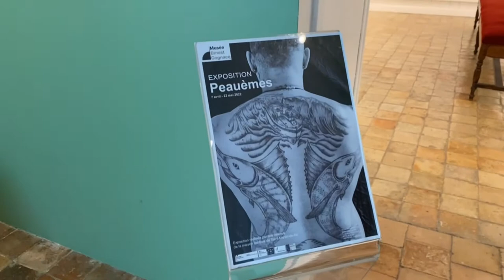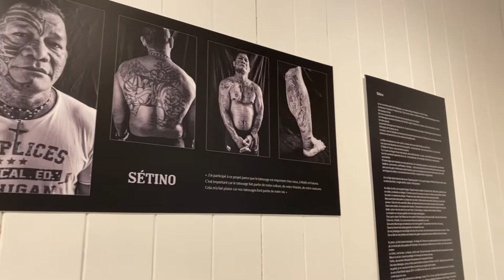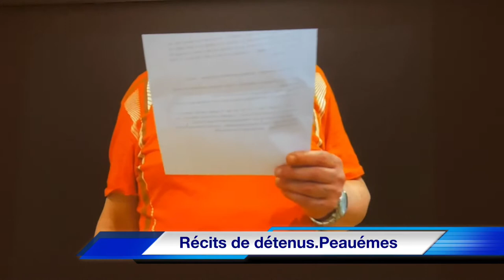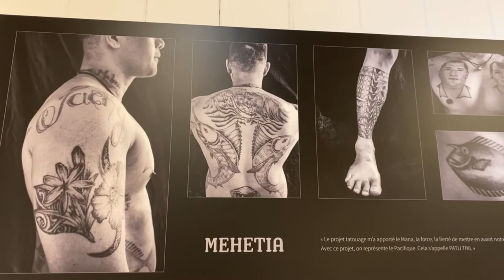« Peauemes » Exposition au Musée Ernest Cognacq. Île de Ré.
Le Musée Ernest Cognacq de St Martin de Ré, organisait, le 06 avril dernier , l’inauguration d’une nouvelle exposition « Peauemes » un projet mené par le service pénitentiaire d’insertion et de probation de Charente maritime, la maison centrale de St Martin de Ré,  les escales documentaires de La Rochelle et bien entendu le Musée Ernest Cognacq qui se sont associés pour que 6 détenus prennent la parole et nous racontent l’histoire de leurs tatouages.
Ils ont en suite pris part à un atelier d’écriture qui leur a permis d’expliquer la signification de ces tatouages et de s’exprimer sur leur condition.

IledereTV est donc allée interviewer les deux protagonistes de ce projet , Jean-Louis Dubois Chabert, réalisateur du documentaire « Peauemes », projeté durant l’exposition, et Natacha Hennon, coordinatrice culturelle au Service Pénitentiaire d’insertion de Charente-Maritime qui résume en quelques lignes la naissance de ce projet…

Un reportage signé